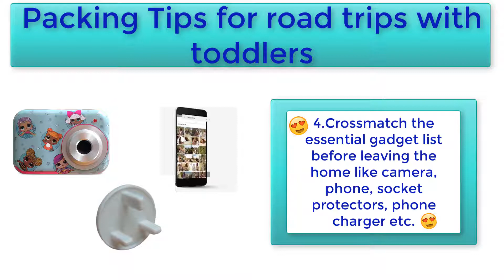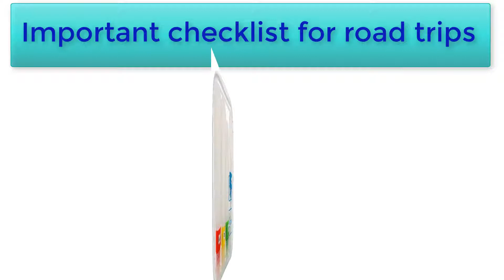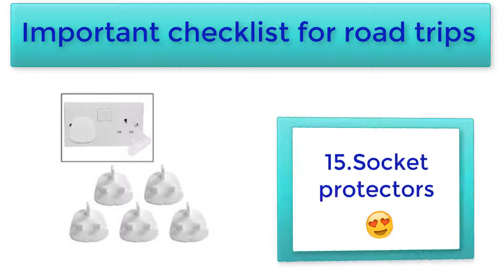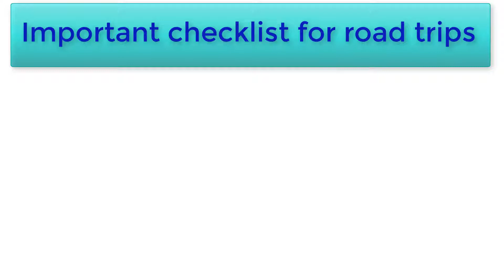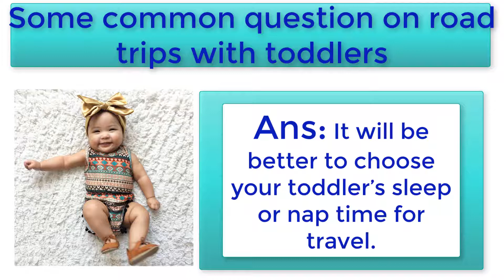Road Trip Hacks | Packing Tips for road trips with kids | Important checklist | LIFE HACKS FOR KIDS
TRAVELING TIPS || kids hacks || ROAD TRIP ESSENTIALS 2019 || road trip hacks with kids

Evenflo Pivot Modular Travel System | Depth Reviews

8 Best Baby Strollers With Car Seat | Review

FOR MORE INFORMATION  PLEASE VISIT HERE

How to make successful road trips with toddlers

Do you want to make a road trip along with your toddlers? Just check this

If you want to fly with your baby (infant or toddler) for an international trip? You will get all the guidelines, important checklist and flying rules required for a successful flying from this content

Do you want to travel all over the world with your kids? Just visit this

Are you worried about the safety of your kids at indoor and outdoor? Here we discuss some child safety tips for parents. Hope these kid’s safety tips will help you to keep your child safe at home and outdoor.

Do you want to travel Disney world with your kids? Just read this content to make a Disney world trips on a budget.

Best time to go Disney world with your family